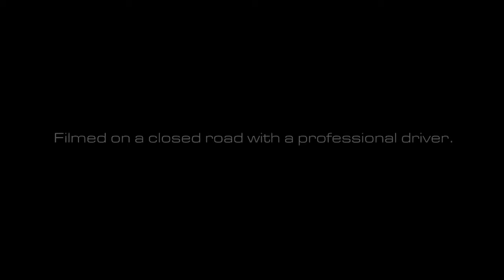COBB Tuning - 2015-2021 STI Titanium Cat-Back Exhaust Sound Check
COBB Tuning Titanium Cat-Back Exhaust installed on a 2016 WRX STi.  This car also has our 3" Stainless Steel Downpipe installed to complete the full Turboback system.